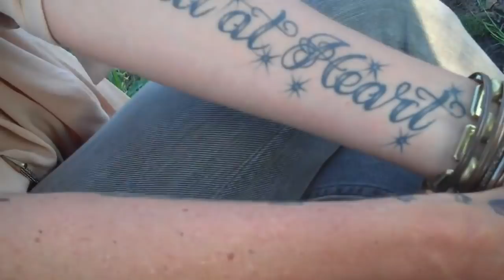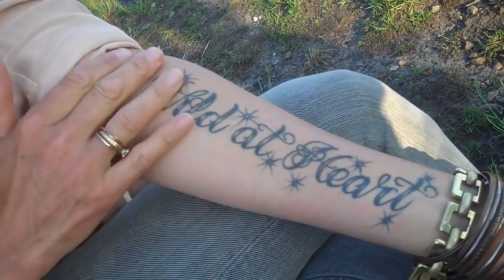Wandelen met.. Lou Niestadt! Minder streven, meer leven